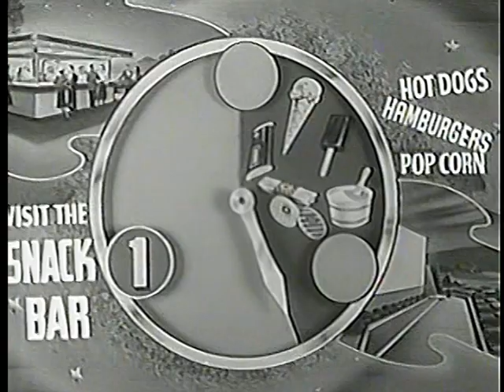Cowbell Intermission Drive-in Clock